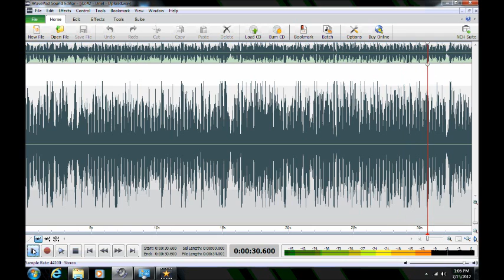Ghost/Haunting/EVP in Anne Arundel County, Maryland ("Uriel")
ITC ("Uriel") captured by Maryland Paranormal Research ® at a private residence in Arnold, Maryland on 24 Jun 2012.  Disembodied voices are heard on the P-SB7 (Spirit Box) to convey/acknowledge references to the Archangel Uriel in response to the client's query.  The P-SB7 was set for the AM band with a 250 ms sweep rate. NOTE: Some audio portions were reduced in speed to enhance listening clarity. [AUDIO ENHANCED][HEADPHONES RECOMMENDED]